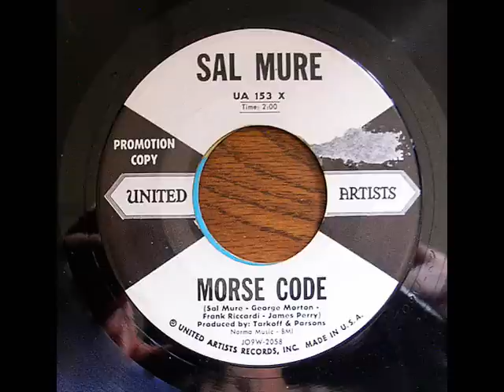Sal Mure Morse code